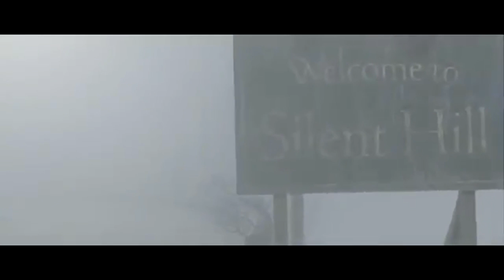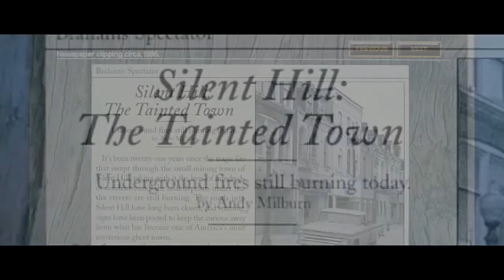Silent Hill (трейлер) 2006 "Сайлент Хилл"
Молодую мать ожидает нечто страшное – ее маленькая дочка страдает от психического расстройства. Во сне ребенок постоянно повторяет называние некоего города, и тогда женщина решает отправиться с ней туда, чтобы девочку не забрали в клинику.Во время пути они попадают в аварию, в результате которой малышка просто исчезает. Скитаясь по заброшенному жуткому городу, она пытается найти дочку, но чем больше проходит времени, тем яснее ей становится – здесь творится зло, а ее ребенка это место призвало не просто так. Вскоре откроется страшная правда…
Произведение «Silent Hill (трейлер) 2006 "Сайлент Хилл"» созданное автором по имени Time Movie, публикуется на условиях лицензии Creative Commons «Attribution» («Атрибуция») 4.0 Всемирная.